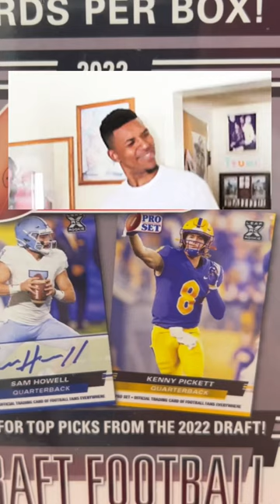Kenny Pickett vs Kenny Prickett 🤣 2022 LEAF PRO SET